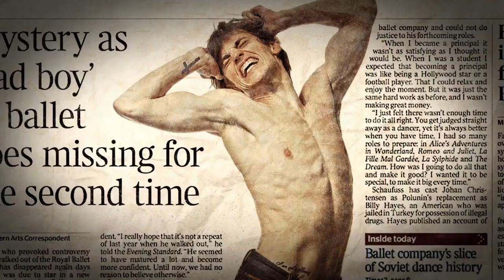Dancer | Official Trailer | DocPlay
Ukrainian-born 'bad boy of ballet' Sergei Polunin became the Royal Ballet's youngest ever principal dancer at age 19. But two years later-at the height of his success-he walked away from it all, resolving to give up dance entirely. Steven Cantor's Dancer tracks the life of this iconoclastic virtuoso, from his prodigal beginnings in the Ukraine to his awe-inspiring performances in the U.K., Russia, and eventually the U.S. --keywords=DocPlay,Documentary,Documentaries --category=24 --privacyStatus=public